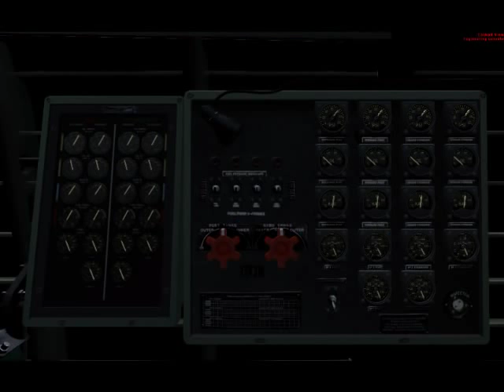Lancaster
Die viermotorige Avro Lancaster war einer der bekanntesten Bomber der Royal Airforce im zweiten Weltkrieg. Zwischen 1941 und 1946 wurden weit über 7.300 Maschinen gebaut.
Mit einer Zuladung von über 6 Tonnen konnte die Lancaster und ihre sieben Mann Besatzung bis zu 2.675 km weit fliegen. Die maximale Zuladung betrug 15 Tonnen! Es konnte eine Höchstgeschwindigkeit von fast 450 km/h erreicht werden.

Mit diesem neuen AddOn von First Class Simulation  für den MS Flug Simualtor 2004 / FSX wird dem Veteranen der britischen Luftfahrt im Herbst 2009 ein virtuelles Denkmal gesetzt. Zahlreiche Repaints und ein detailliertes Außenmodell sowie zwei Missionen runden das Paket ab.

Enthaltene Versionen:

    * Lancaster B. I
      R5556/KM-C, No.44 (Rhodesia) Sqn RAF, RAF Coningsby, ca. 1942

    * Lancaster B. I
      (H2S) ME499/AS-D, No.166 Sqn RAF, RAF Kirmington, ca. 1945

    * Lancaster B I (H2S)
      1803, Royal Egyptian Air Force, ca. 1952

    * Lancaster B I (Special)
      PD121/YZ-Z, No.617 Sqn RAF, RAF Woodhall Spa, ca. 1945

    * Lancaster B III
      EE139/HW-R, No.100 Sqn RAF, RAF Grimsby, ca. 1943

    * Lancaster B III (H2S)
      JA845/F-CXT, Empire Central Flying School, RAF, ca. 1945

    * Lancaster B III (Special)
      ED921/G/AJ-W, No.617 Sqn RAF, RAF Coningsby, ca. 1943

    * Lancaster B X
      KB772/VR-R, No.419 (Moose) Sqn RCAF, RAF Middleton St. George, ca. 1944

    * Lancaster 10 MR
      FM104/CX-104, No.107 Rescue Unit, RCAF, Torbay

    * Lancaster MR 3
      RF325/H-D, School of Maritime Reconnaissance, RAF St. Maqgan, ca. 1956